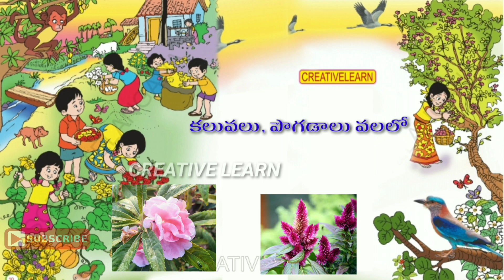2nd class telugu Rangurangula pulu రంగురంగుల పూలు | bathukamma | bathukamma song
2nd class telugu,  2nd class,telugu rhymes,rangu rangula poolu, 2nd class telugu rangu rangula pulu, రంగురంగుల పూలు,
అందరికీ నమస్కారం నేను యం. శ్యామ్ సుందర్ SGT. నేను విద్యార్థుల చదువు మెరుగుపరచడానికి యూట్యూబ్ లో ఛానల్ పెట్టాను. అలాగే *share* చేయండి. *Like* చేయండి.
అలాగే ఇంకా ఏమన్నా మార్పులు చేర్పులు ఉంటే మీ సలహాలు కామెంట్ రూపంలో తెలియజేయండి.

*2వ తరగతి తెలుగు పాఠాలు*

*3వ తరగతి తెలుగు పాఠాలు.*

చదువు ఆనందించు *ఆట బతుకు*

*1వ తరగతి తెలుగు పాఠాలు.*